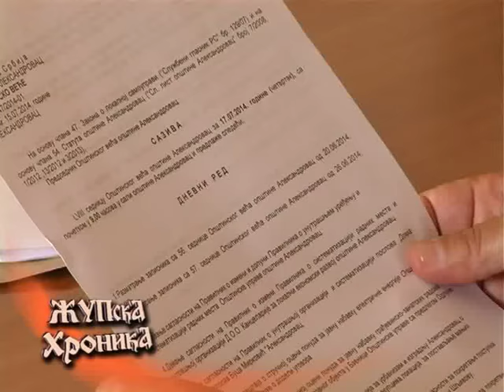38 Zupska Hronika Jul 2014.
- Održana pedeset osma sednica opštinskog Veća opštine Aleksandrovac
- Na celom području naše opštine radi se na ravnanju, prosecanju i proširivanju puteva i otklanajnju posledica poplava, kako bi se poljoprivrednim proizvođačima omogućio lakši transport poljoprivrednih proizvoda
- U manastiru "Sv. Kozma i Damjan" obeležen praznik
- Pronađeno značajno arheološko nalazište u Plešu, zaseok Jablanica
- Odbojkaški kamp u Mitrovom Polju okupio oko 180 mladih ljudi koji treniraju uz nastručnije trenere